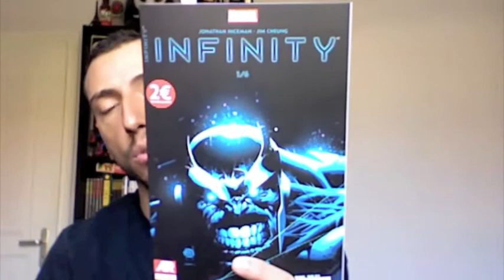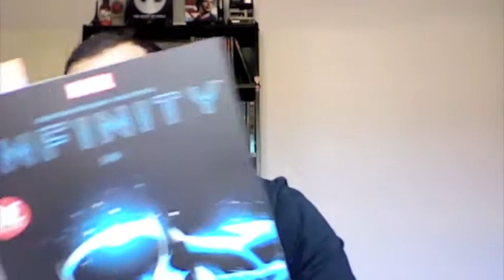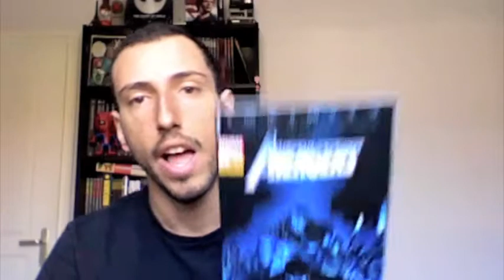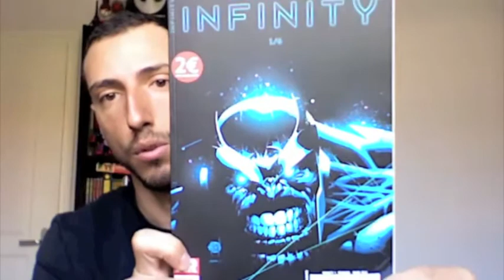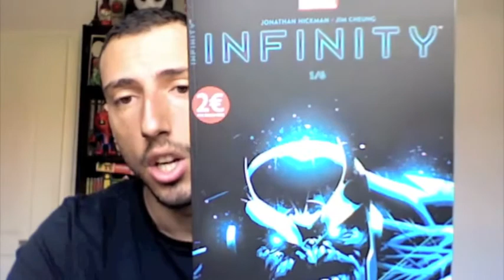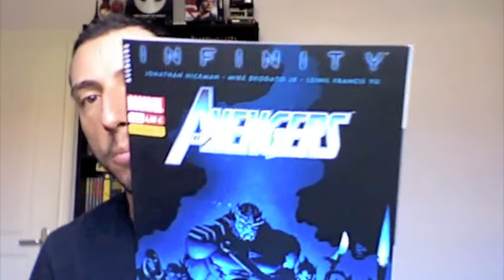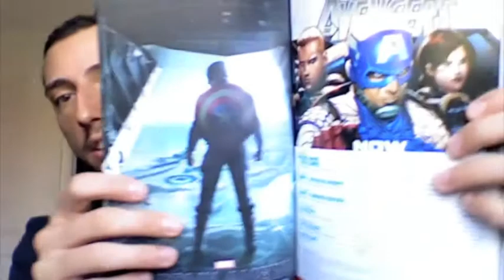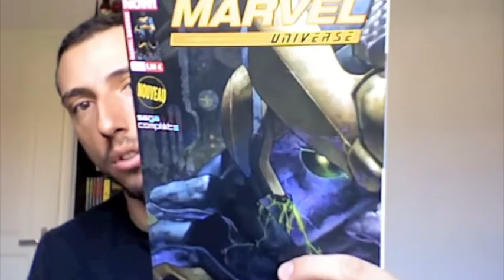Review Infinity #1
Infinity, le nouvel event de Marvel arrive en VF, ici je vous dis ce que j'ai pensé du numéro 1 !